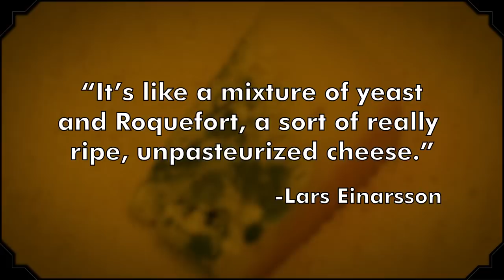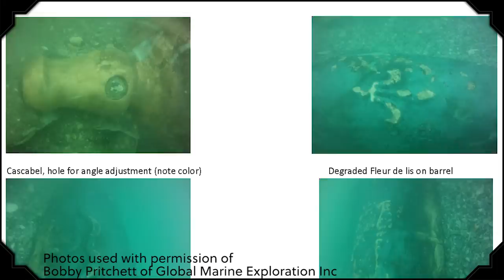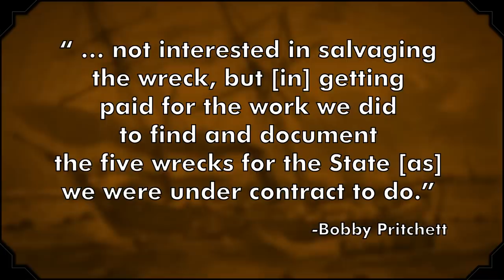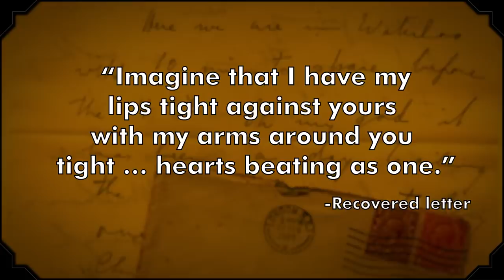12 Fascinating Shipwreck Finds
When you think about amazing things found in shipwrecks, your mind might go to gold doubloons. But would you think of centuries old (still potable!) champagne? Or love letters that can still be read decades later?

In this episode of The List Show, Erin breaks down some of the most fascinating things found in shipwrecks.